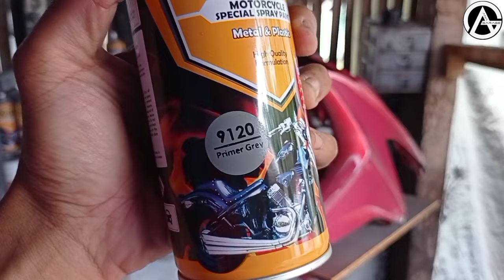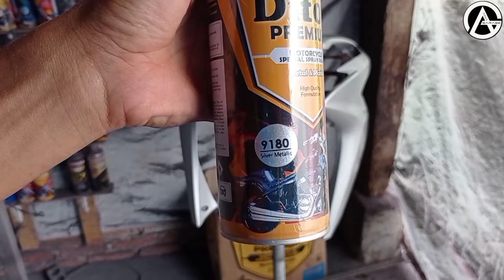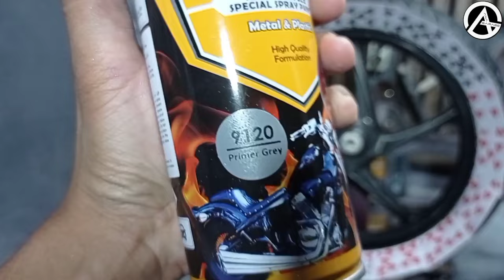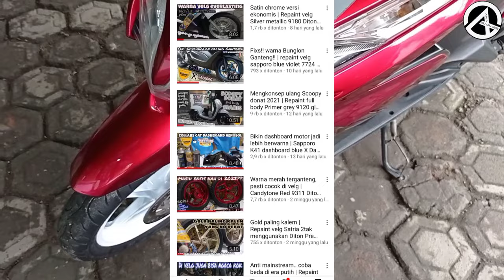Mengkonsep Ulang Vario 125 pake merah candy | Candytone Red 9311 Diton Premium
Kebutuhan & biaya.

persiapan.
5 lbr amplas, 25rb
1 bks sabun colek, 5rb
2 pak remi, 10rb.

body halus.
2 primer grey 9120, 76rb
1 silver 9124, 38rb
1 silver metallic 9180, 38rb
4 candytone red 9311, 152rb
2 black 9109, 76rb
5 clear gloss 9128, 190rb

velg.
1 primer grey 9120, 38rb
1 super white 9103, 38rb
1 clear gloss 9128, 38rb

total keseluruhan, 724rb

Untuk temen2 daerah karawang & sekitarnya yg mau order Diton premium atau repaint di Ana Garage, bisa lsg hubungi ke 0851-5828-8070. Bisa kirim2 ke seluruh pulau jawa bayar ditempat.

untuk lokasi cek aja di maps, link
Ana Garage

Barakallahu fiikum